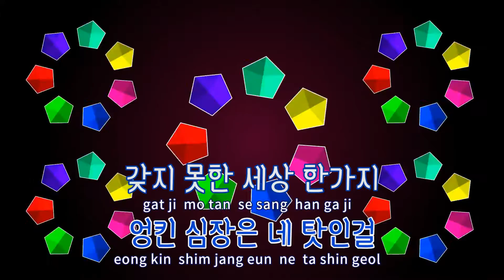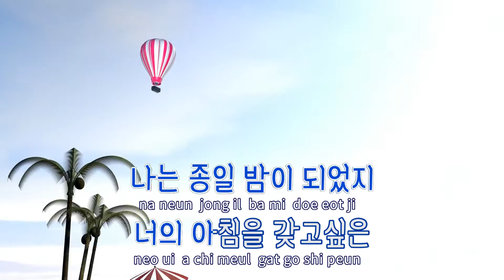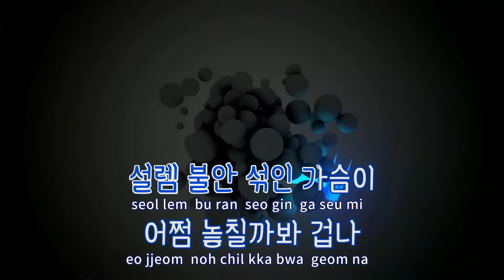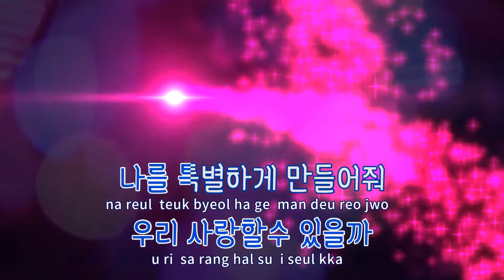[TJ노래방] 세렌디피티(상속자들OST) - 투영 / TJ Karaoke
세렌디피티(상속자들OST)  --  투영